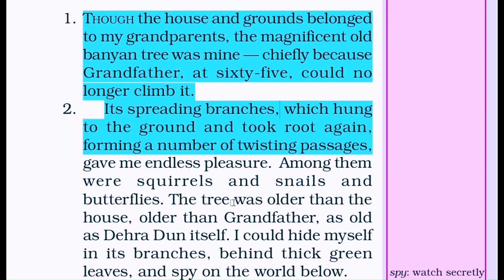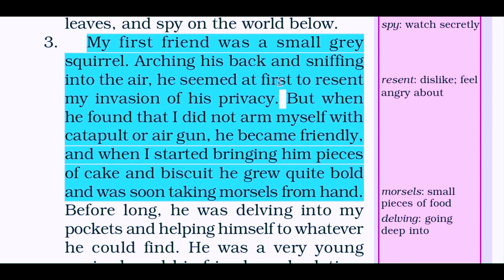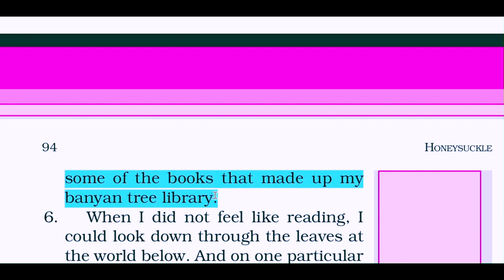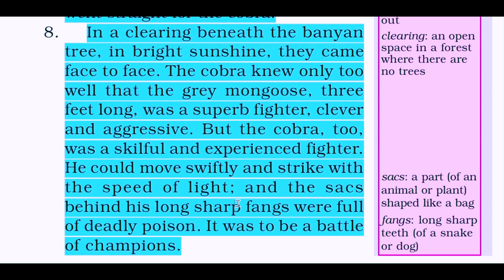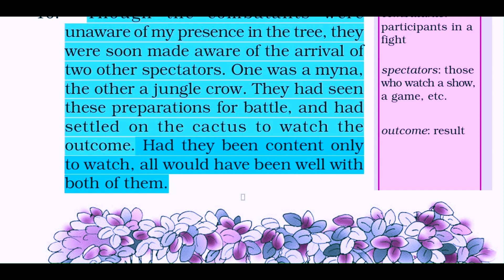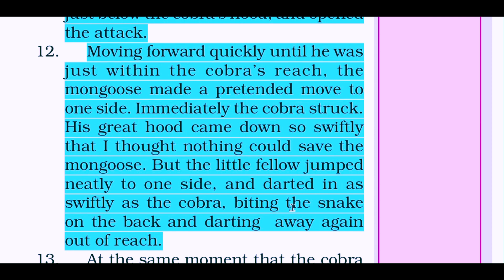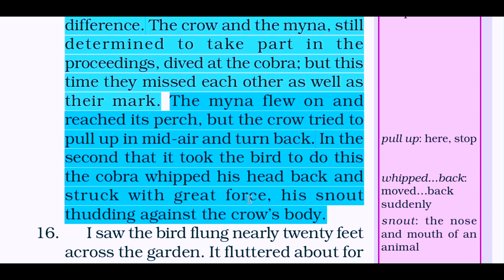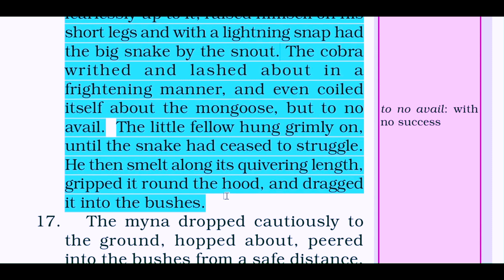The Banyan Tree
CBSE//GRADE-6//NCERT// ENGLISH//TELUGU EXPLANATION